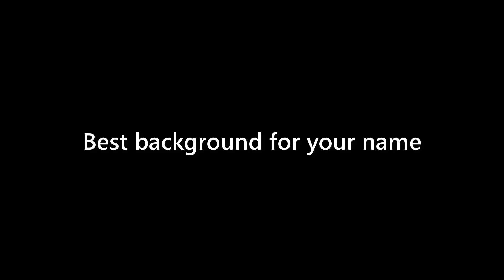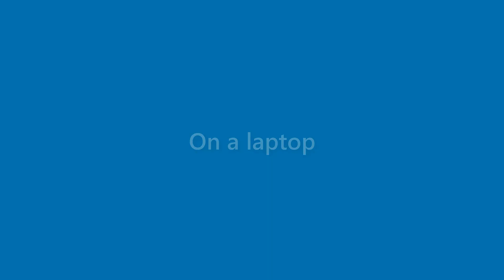Anastasia Mcdaniel - appearance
Name Look - Anastasia Mcdaniel - appearance. In this video we present "Anastasia Mcdaniel" name look and feel in various scenarios.
This video will cover:
How does "Anastasia Mcdaniel" look as a personal letterhead?
How does "Anastasia Mcdaniel" look on a business card?
How does "Anastasia Mcdaniel" look on a computer/laptop screen?
How does "Anastasia Mcdaniel" look with different background colors?
How does "Anastasia Mcdaniel" look with various fonts?